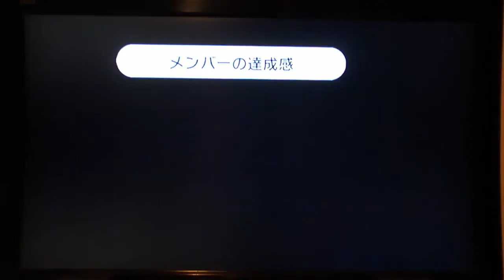Minna no Rhythm Tengoku Wii - Cheer Readers [JAP]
-みんなのリズム天国- Japanese Title: 図書ガールズ
Gameplay "perfect" of this game: Rhythm Heaven Fever Wii (from Chile) Cheer Readers (Jap) Enjoy.
Controls:
*BIG LETTERS or (~) says press A button:
- 1, 2, (3)
-hey! you can DO!
-let's everybody GO!
-(Never give up) Ne-vah-gi-ve-a-"PUH"
*ok DON'T (Hold A+B) MIND (Release A+B)